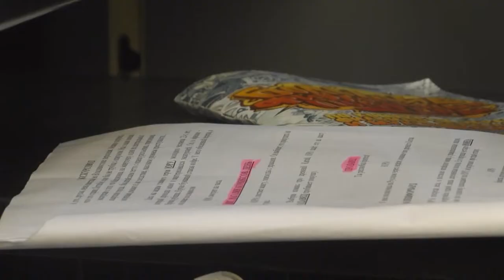Во Владивостоке снимают фильм.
Владивосток снова стал местом действия фильма. Снимают криминальную комедию о Миллионке – самом загадочном и легендарном районе города.